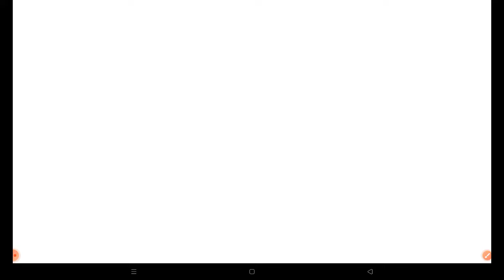OAVS TGT -2024 / CURRENT AFFAIRS / କଣ କରିବାକୁ ପଡିବ /2021/22/23/24 ପଢିବାକୁ ପଡିବ କି?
oavs_exam_analysis 2024
oavs _exam _review 2024
oavs _exam_review 5th june
oavs _exam_analysis ବିରେନ୍ସଏକାଡେମୀ

To Join Telegram For Pdf 👇🏻

Download Birens Academy App for paid course 👇🏻